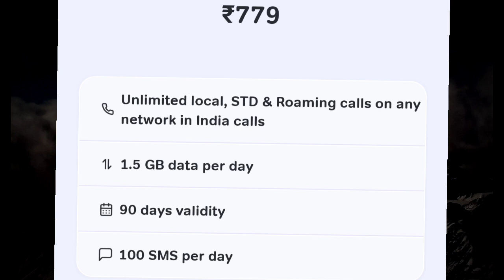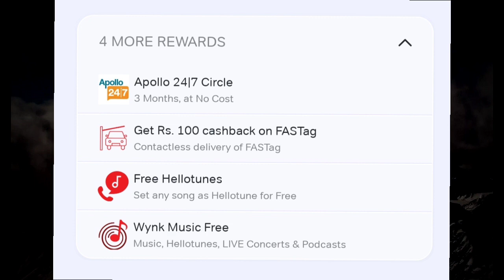airtel prepaid plans 2022 in tamil | airtel new prepaid plan | Tricky world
This video shows details about airtel prepaid plans 2022 in tamil

By
Tricky world